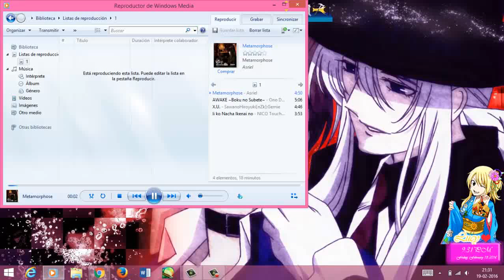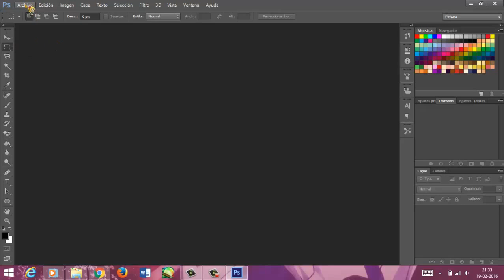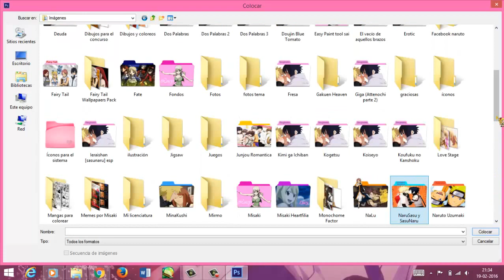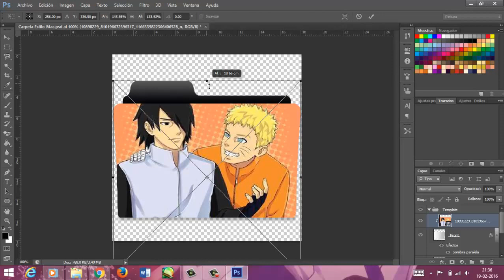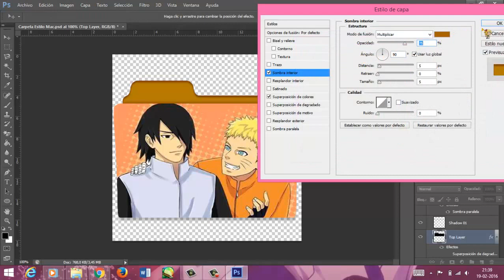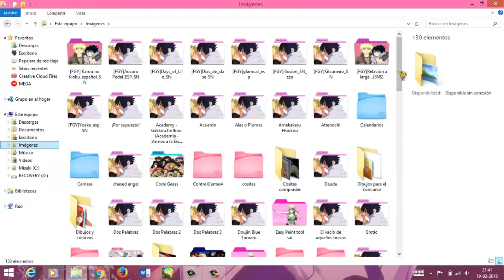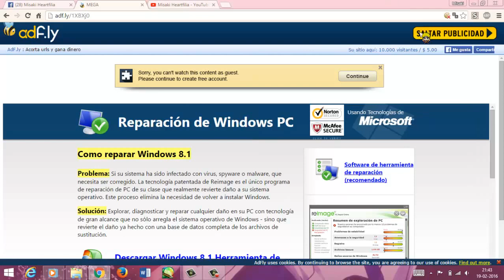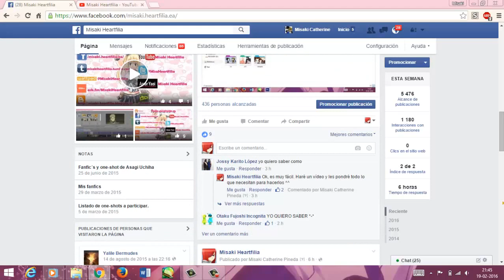Tutorial para crear íconos para carpetas+pack de íconos SN de regalo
Pon HD =)